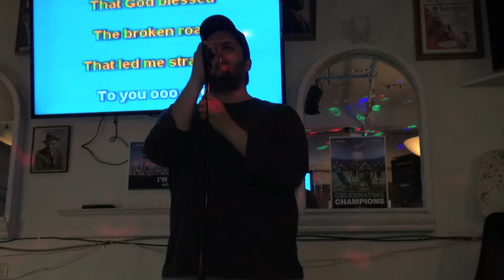RYAN 9 7 2014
I HAVE A GROUP OF ABOUT 50 FRIENDS.  WE SING KARAOKE.  WE FOLLOW A COUPLE OF HOSTS.  MOST OF US ARE MEMBERS OF THE EAGLES CLUB.  WHEN WE ARE NOT AT MIA ROMA,  WE ARE AT THE EAGLES IN EVERETT,  LYNNWOOD,  AND OR ARIES 1 IN LAKE CITY.